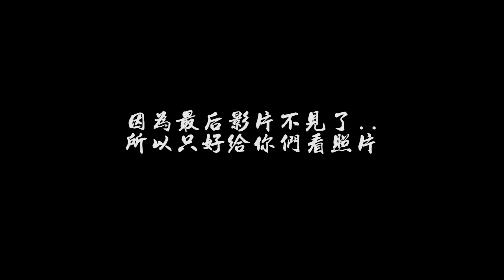【泰国风味】KoKunKap! 今天我们来学习煮tomyam yam yam ~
海鲜冬炎汤
食材(ingredient)
香茅(lemongrass)    1条
香菜(coriander)    1把
蓝姜(blue ginger)    40克
枫甘叶(Daun Limau Purut)  4片
小辣椒(small chili)  4条
蒜米(garlic paste)    20克
明虾(prawn)    6只
苏东(octopus)    200克
九层塔(basil)  100克
鲍鱼菇(abalone mushroom)  100克
金针菇(enoki)  100克

调味料(seasoning)
冬炎膏(tomyam paste)   3汤匙
鱼露(fish sauce)     1.5汤匙
糖(sugar)       3茶匙
生奶(raw milk)     少许
酸甘水(lime juice)   2汤匙

步骤
1. 首先将香茅，香菜头，兰姜，小辣椒，枫甘叶和蒜米切成小块备用。
-first, cut the lemongrass, coriander, blue ginger, small chili, limau purut, and the garlic paste into small for spare.
2. 接下来加入已切好的香料，水和冬炎膏看小火煮至滚最少15分钟。
-Then put in all the cut ingredient and mix with water as well as tomyam paste, cook for at least 15 minutes.
3. 接下来准备食材将苏东改花并且切成片，鲍鱼菇扒成小块和金针菇去尾备用。
-Then cut the octopus into slices, prepare the abalone mushroom as well as the enoki for spare.
4. 然后加入糖，苏东，鲍鱼菇，明虾和金针菇煮至熟并且糖已经完全融化。
-After that, add in sugar, octopus, abalone mushroom, prawn, and enoki. Cook until good.
5. 接下来再加入鱼露，生奶和酸甘水煮至稍微的滚。
-Add in the fish sauce, raw milk and the lime juice, cook for a while.
6. 最后将九层塔放在面头就大功告成了。
-Lastly, add in the basil or coriander(optional), Tomyam Done!